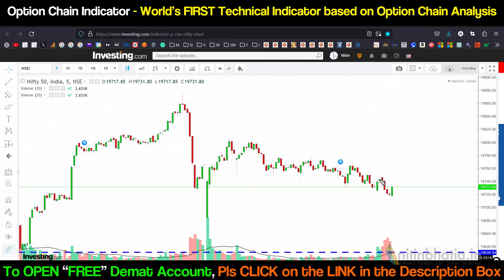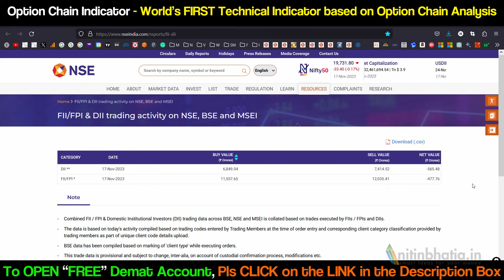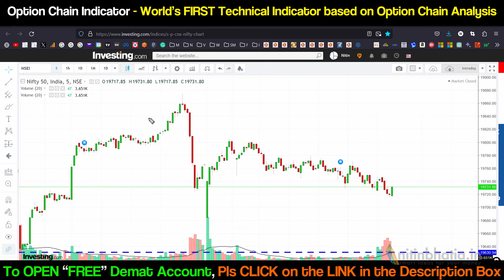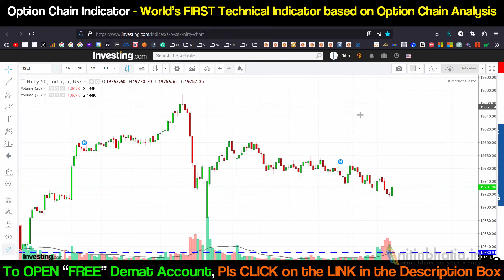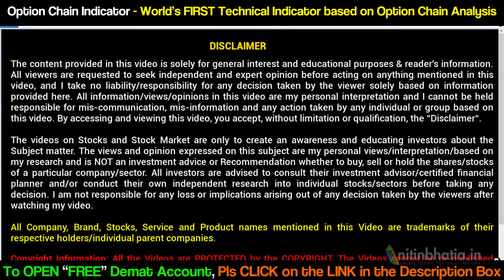Market at CRITICAL POINT